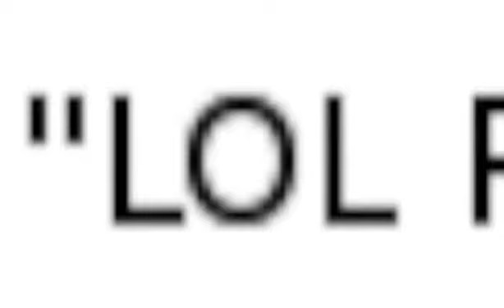A Civilized Discussion among MineZ Players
IT'S 2021 AND WE STILL HAVE TO DEAL WITH THIS BULLSHIT.
YOU'D THINK BY NOW THEY'D HAVE AT LEAST DEVELOPED A CIVILIZATION OF SOME KIND.